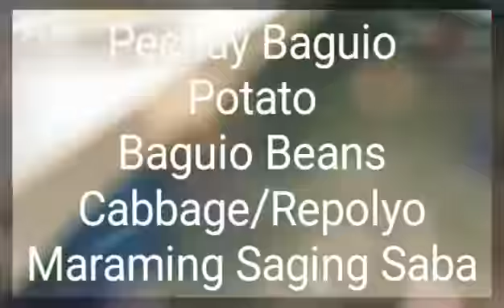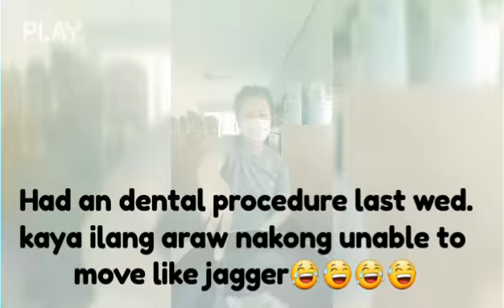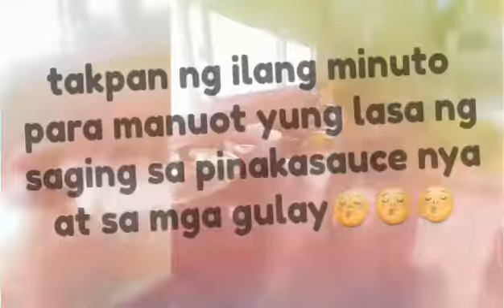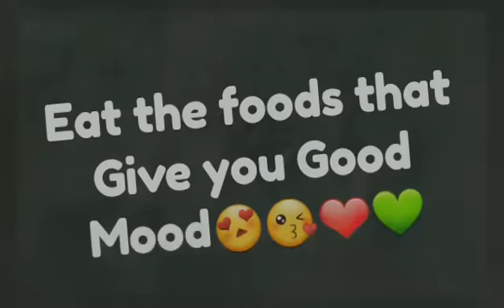Pucherong Gulay 100% no meat/sahog (Vegan)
Music background is not mind...

Plant Based Foods
Simply Vegan